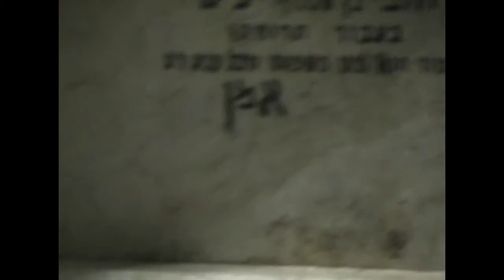Worry Not about Tomarrow, Jewish Torah video, filmed by Ramchal Tiberias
By Reb Moshe Over 350 Free Jewish Torah videos from Israel, Please donate to help me continue to spread the light of Torah and Judaism.